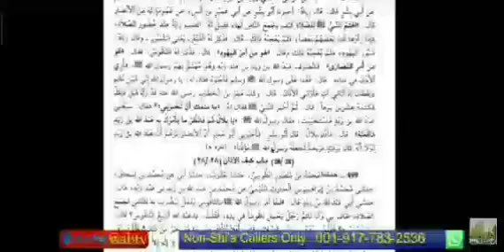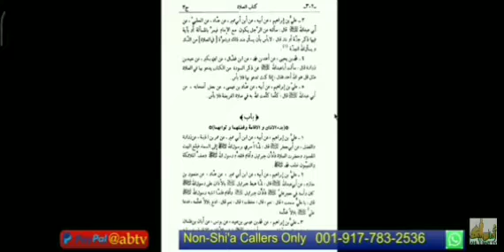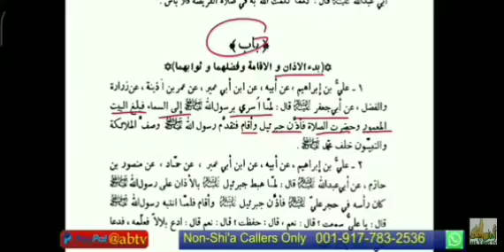The Starting Of Azan According Sunni / Shia Books With Reff. | Hassan Allahyari